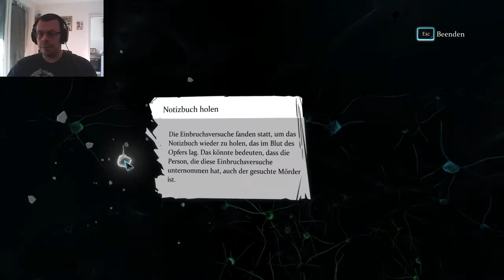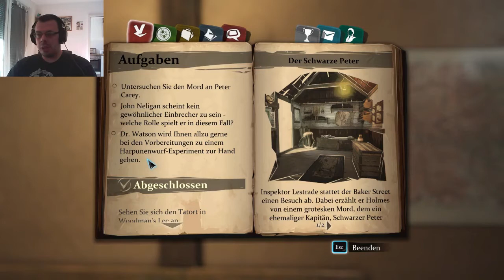SHERLOCK HOLMES CRIMES AND PUNISHMENTS #3 Ein Tatverdächtiger